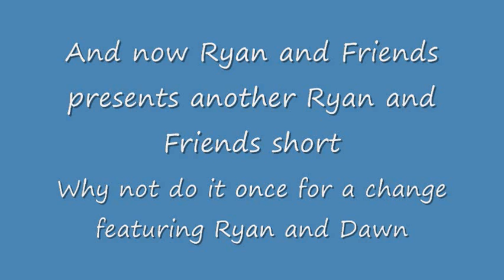Ryan and friends short why not do this for a change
It's been a long while since I made some Ryan and Friends shorts and today I made this on Groundhogs day.